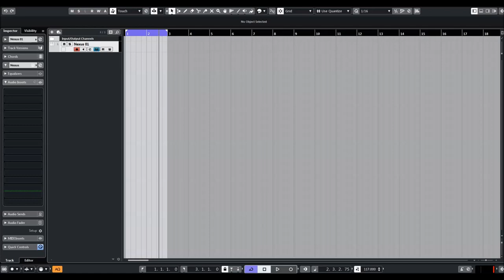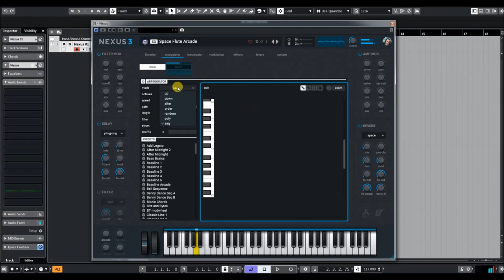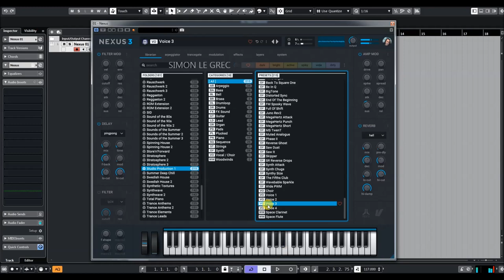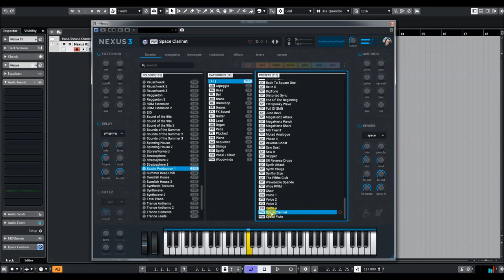ReFX Nexus 3 | Studio Production | Presets Preview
Get ready to explore another world!
Studio Production 1 can take you anywhere you want to go sonically.
With scene-setting synths, inventive drums, whimsical samples, and playful instruments from around the globe, this expansion will set the stage for any production.

Welcome to your new musical Swiss army knife for any and all studio productions!

Presets Preview:
00:00 Arpeggiator
03:27 Bass
04:27 Bell
04:48 Brass
05:32 Drumloop
07:07 Drums
07:48 FX
08:08 Guitar
09:50 Lead
10:24 Organ
10:50 Pad
12:16 Pluck
13:11 Piano
14:40 Sequencer
17:20 String
18:03 Synth
20:14 Vocoder
21:19 Windwood